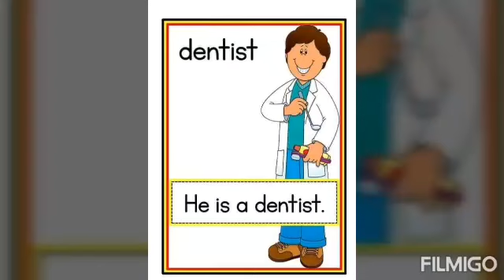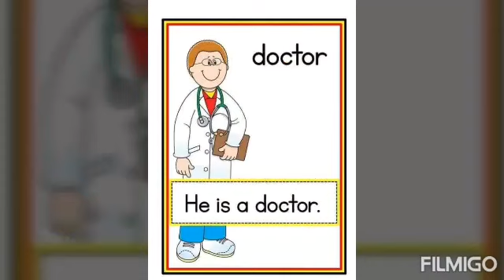Learning jobs for kids المهن